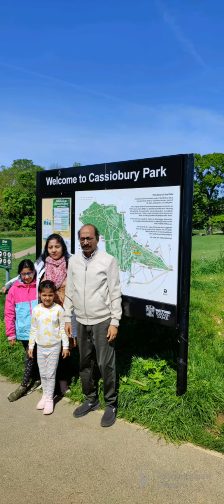Another tree climbing adventure from Saanvi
8 year old Saanvi climbs another tree - the highest above ground she has been so far.